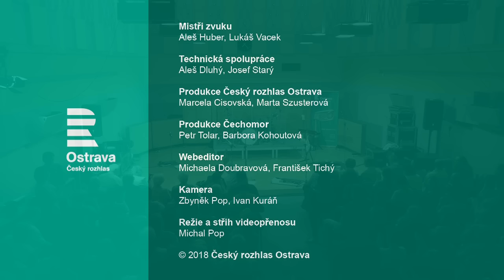Čechomor v Ostravě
Kapela Čechomor představila ve Studiu 1 Českého rozhlasu Ostrava svou novou desku Nadechnutí.

Náhledové foto: Petr Novák, Wikipedia